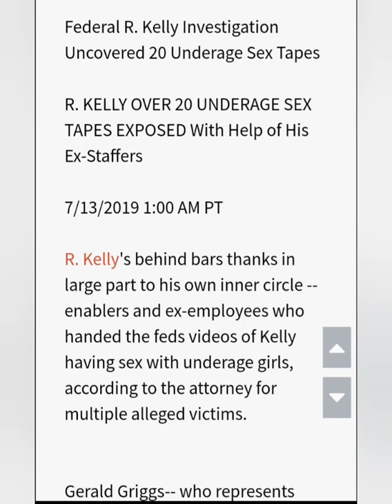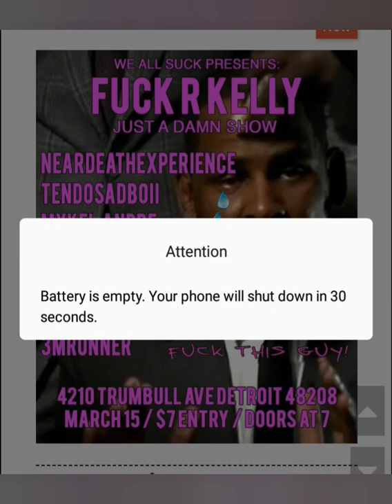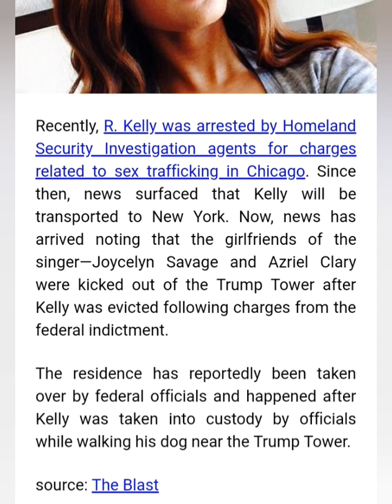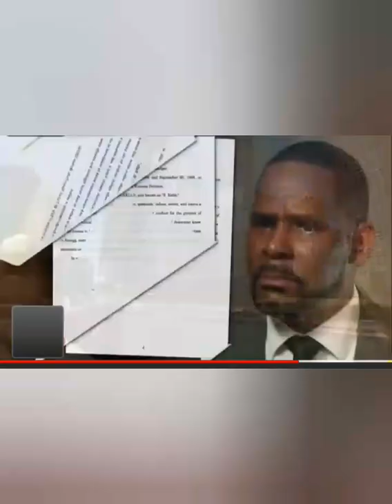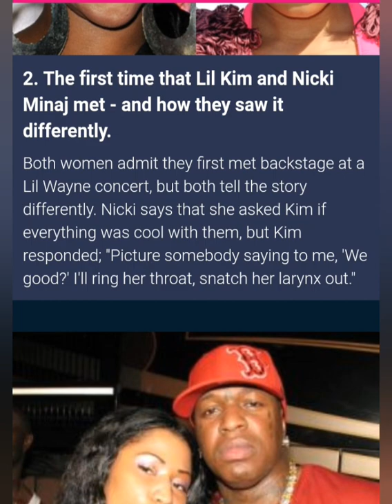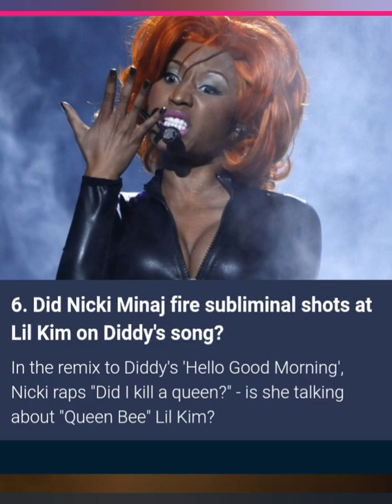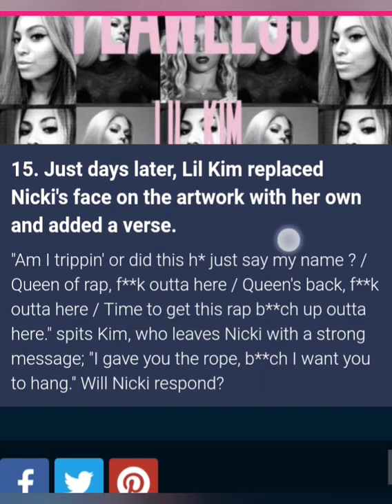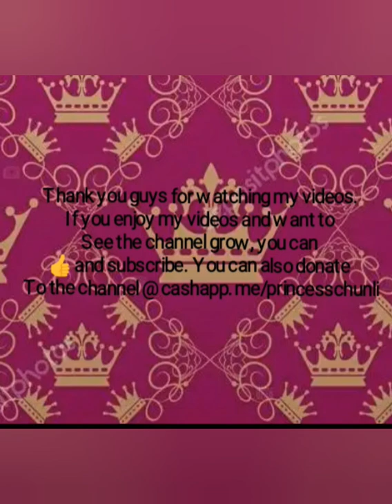R. Kelly arrested on Federal charges and Nicki Minaj and Lil Kim still feuding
R Kelly indicted on federal charges, his team releases 20 child pornography tapes to the FBI. Nicki Minaj proves that she indeed gave homage to lil kim. Lil Kim still upset about Nicki Minaj.

YouTube.com/RoyalTeaBlog